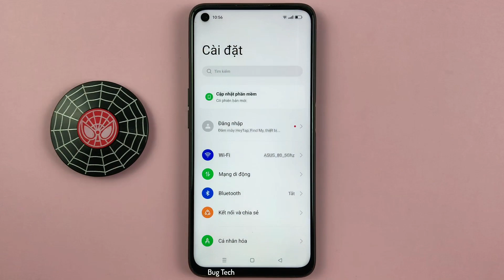Cách tự động cập nhật phần mềm trên Realme 9i Android 12